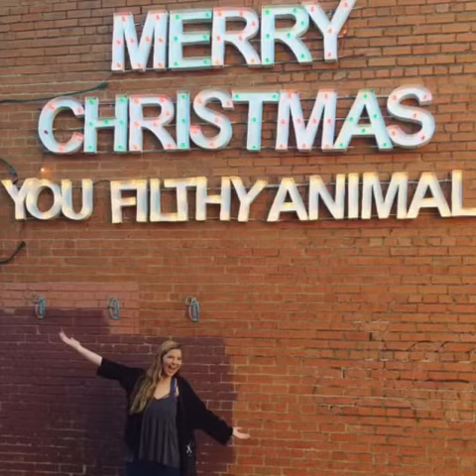August 18, 2018